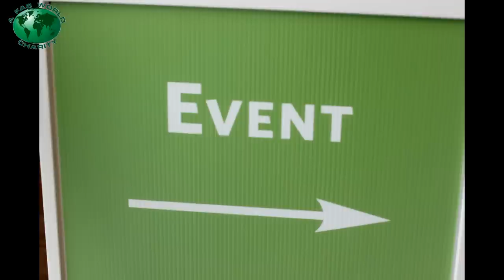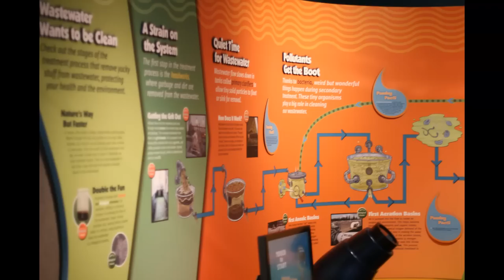Qualco Energy Biodigester Presentation get the Scoop On Poop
Turning cow manure, trap grease, and expired beer into renewable energy may sound like an urban myth, but in Thurston County we have the potential to make it a rural reality.  On Thursday, March 14th, come to the LOTT Clean Water Alliance for Harvesting Energy. You will learn how, with an anaerobic digester, a community can not only produce energy, it can protect its air and water quality, help keep dairies operating, reduce the amount of waste in its landfills, and produce Grade A compost.

Inspired by the work done by Qualco Energy, a nonprofit partnership made up of dairy farmers, the Northwest Chinook Recovery, and the Native American Tulalip tribes; Thurston County is partnering with WSU Extension and the LOTT Clean Water Alliance to educate you about the potential benefits of bringing a digester to our community.

Qualco Energy President Daryl Williams and Treasurer Dale Reiner will explain how community members and organizations in Snohomish County worked together to purchase and operate a digester.  You'll have the opportunity to ask them questions and to network with others in Thurston County who are interested in nutrient management.

The event will be from 2:00pm -- 4:00pm in the LOTT Clean Water Alliance board meeting room in downtown Olympia.   You can learn more about Qualco Energy and anaerobic digesters by visiting
Where: LOTT Clean Water Alliance, Board Meeting Room, 500 Adams St. NE, Olympia, WA 98501